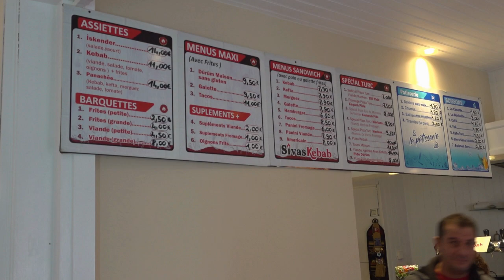Sivas Kebab Terrasson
Le restaurant Sivas kebab s'est déplacé de quelques mètres dans un nouveau local avenue Jean Jaurès à Terrasson. Les propriétaires y trouvent de nombreux avantages. L'inauguration a eu lieu le 10 novembre 2023.